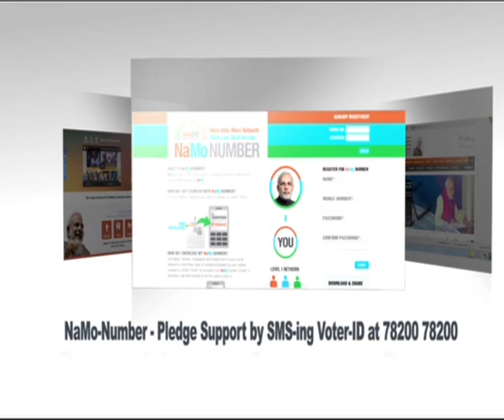Bihar government has not done anything for its talented youth: Shri Modi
Shri Modi stated that the youth are so talented that most television reporters, IAS and IPS officers hail from the State, but education facilities are appalling and even two per cent schools do not have computers